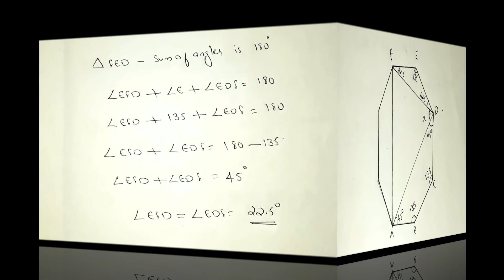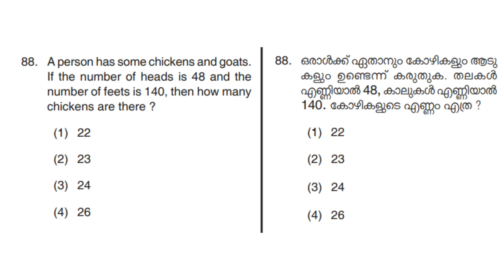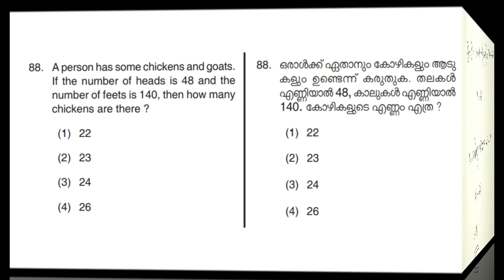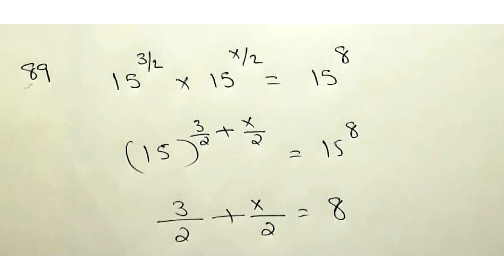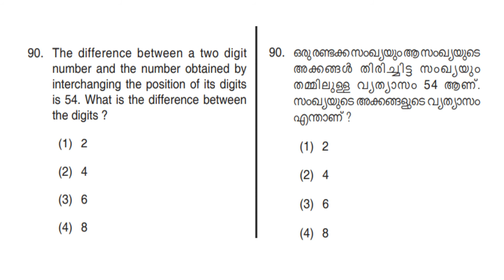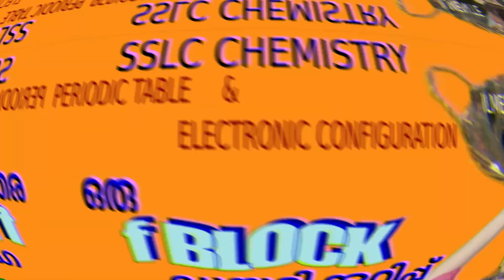NMMS 2018 | MATHEMATICS | QUESTION PAPER ANALYSIS | PART 4 | QUESTIONS & ANSWERS | STANDARD 8 MATHS